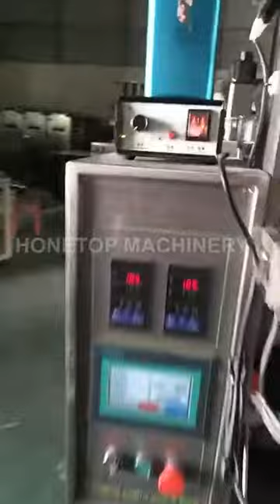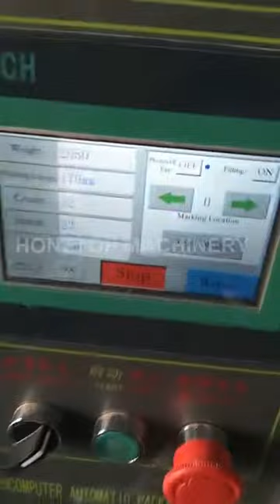Powder Packing Machine HTL-400F (Ship to Ghana)